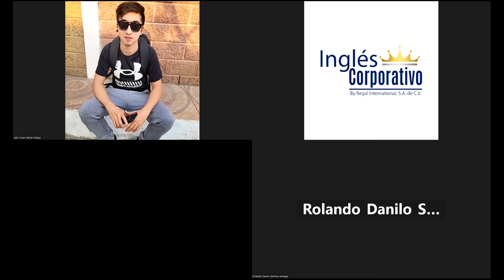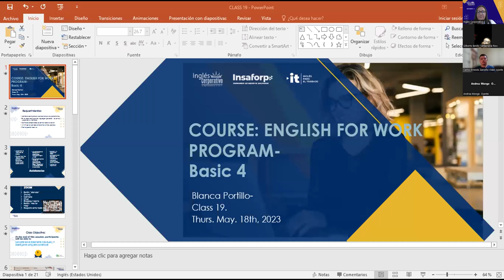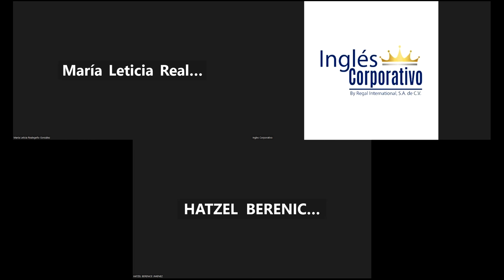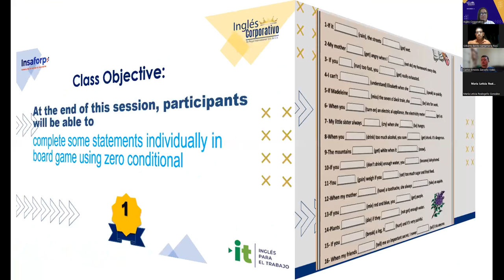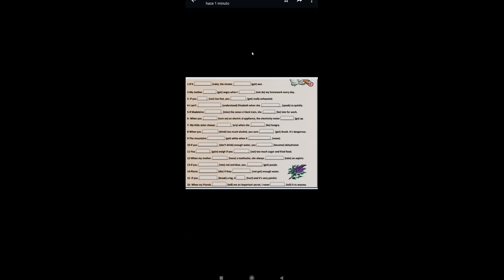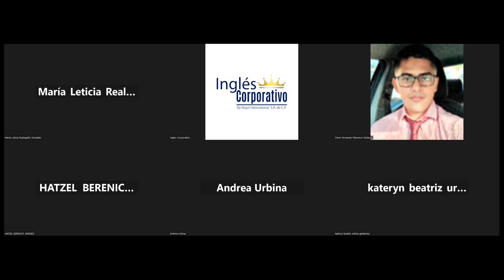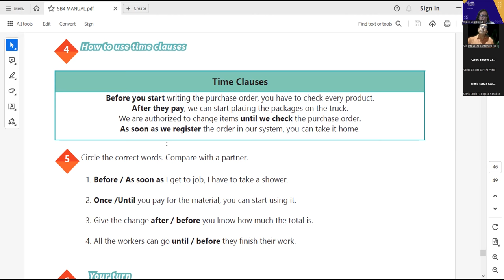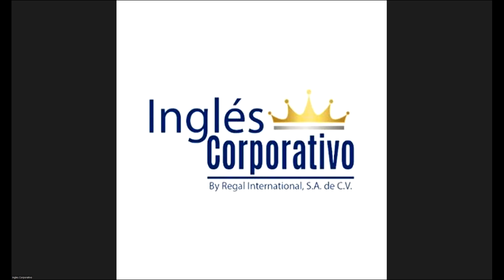Sesión 19-18-05-2023-29750-8048-0063/2023-Portillo- HOW TO USE ZERO CONDITIONAL